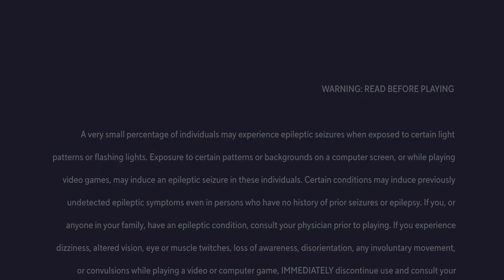MultiVersus Coming Up next!!